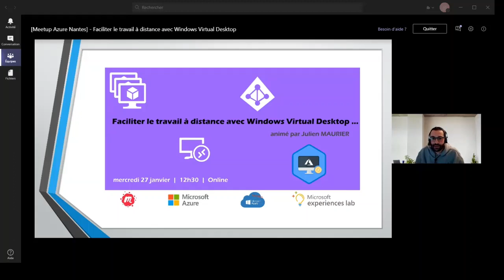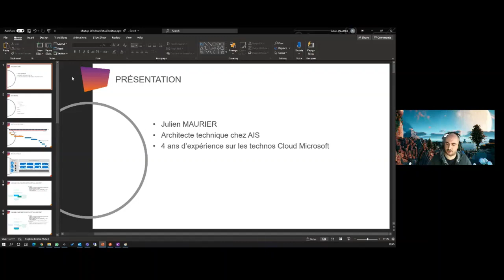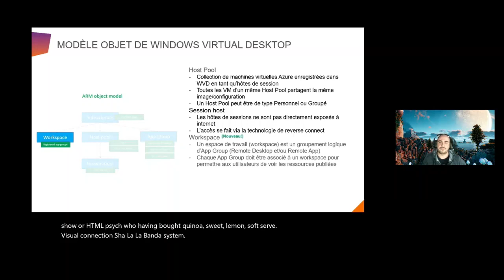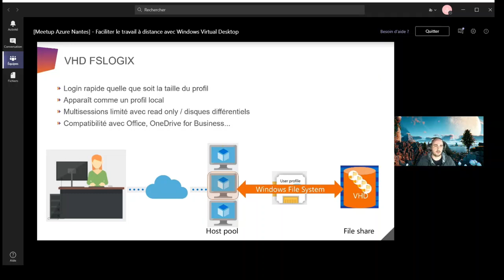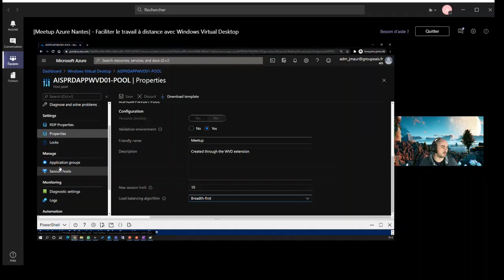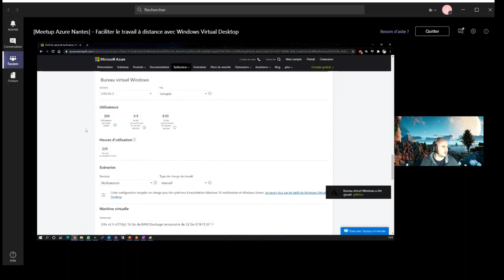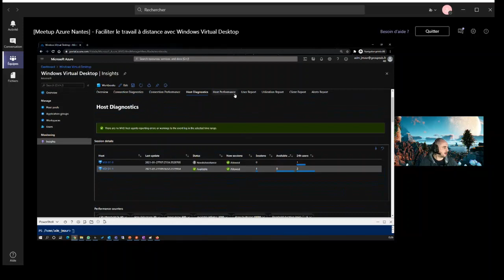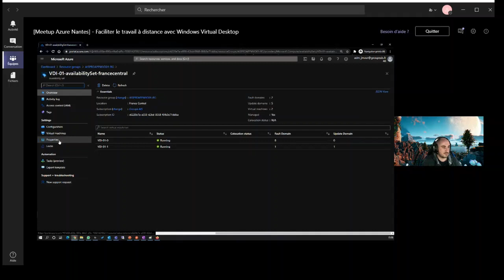Meetup Azure Nantes - Faciliter le travail à distance avec Windows Virtual Desktop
Bonjour,

Pour ce Meetup Azure Nantes 2021, je vous propose de parler de Windows Virtual Desktop.

On vous présente le produit, ses avantages, ses inconvénients puis fera ensuite une démo.